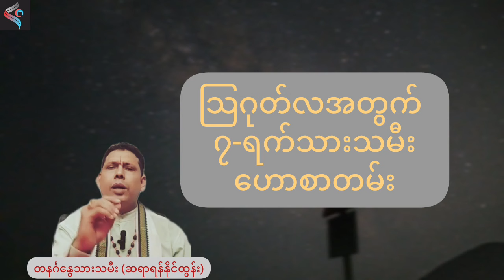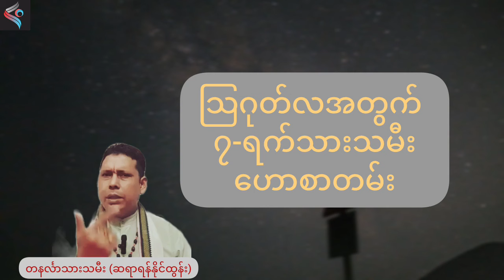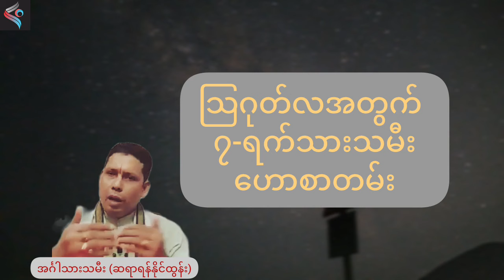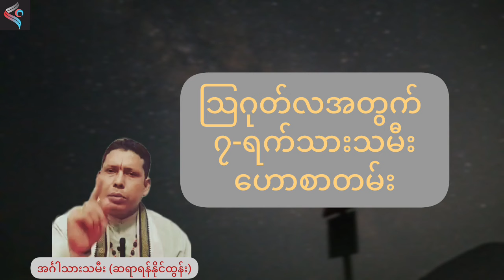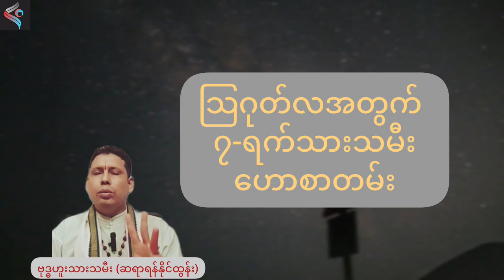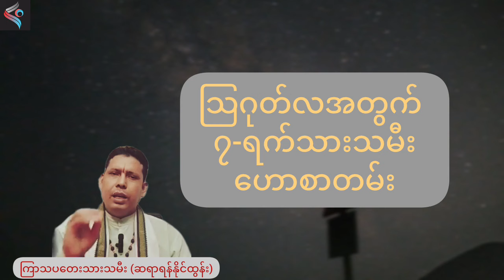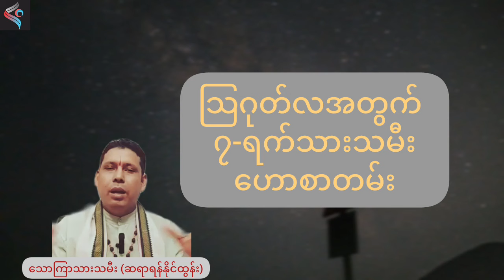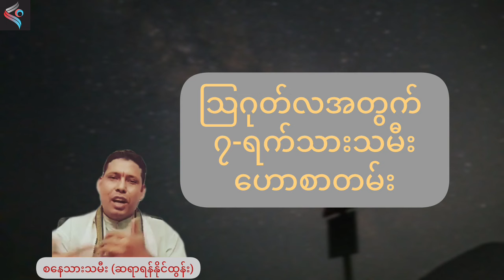2024 ခုနှစ် ဩဂုတ်လအတွက် ၇ရက်သားသမီး တစ်လစာဗေဒင်ဟောစာတမ်း ဆရာရန်နိုင်ထွန်း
2024 ခုနှစ် ဩဂုတ်လအတွက် ဆရာရန်နိုင်ထွန်းရဲ့ တစ်လစာဗေဒင်ဟောစာတမ်းကို
ပရိသတ်များ  သိရှိစေရန်အတွက် မျှဝေပေးလိုက်ပါတယ်။